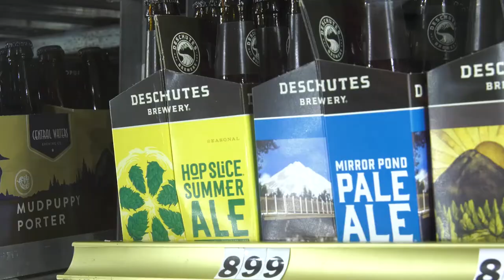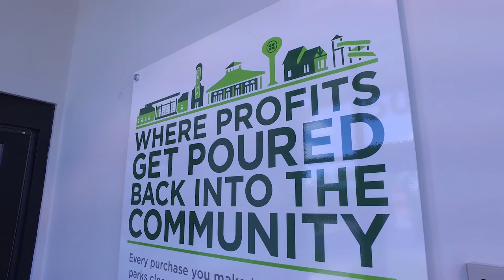Agenda: Edina - Late June 2017 - Full Episode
Agenda: Edina is a news program summarizing the actions taken at Edina City Hall that affect you most. This episode features:

00:00 - Estelle Edina Sketch Plan Review
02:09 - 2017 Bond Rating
03:37 - Sunday Sales at Edina Liquor